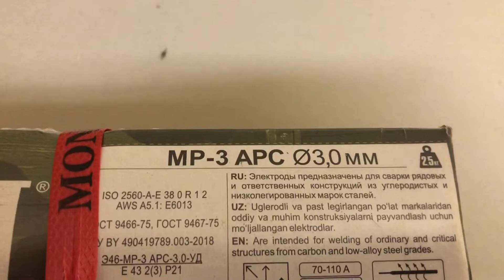Электроды МР-3 ф3 мм (упаковка 2.5 кг) ТМ Арсенал в СНАБМИНСК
Электроды МР-3 ф 3мм (уп. 2,5 кг) ТМ Арсенал (Артикул: 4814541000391) Код товара: 10105315 в Минске

Электроды МР-3 АРС предназначены для ручной дуговой сварки конструкций из углеродистых марок сталей по ДСТУ 2651/ГОСТ 380-2005 (Ст 0, Ст 1, Ст 2, Ст 3) всех степеней раскисления - "КП", "ПС", "СП" и ГОСТ 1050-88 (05кп, 08кп, 08пс, 08, 10кп, 10пс, 10, 15кп, 15пс, 15, 20кп, 20пс, 20).
УСЛОВИЯ ПРИМЕНЕНИЯ
Коэффициент наплавки - 8,0-9,0г/А.ч. Расход электродов на 1 кг наплавленного металла - 1,7 кг.
Предназначены для сварки угловых, стыковых, нахлесточных соединений металла толщиной от 3 до 20 мм. Электроды диаметром от 2,5 до 4 мм пригодны для сварки во всех пространственных положениях; диаметром 5 мм - для сварки в нижнем, горизонтальном на вертикальной плоскости и вертикальном "снизу-вверх" положениях.
Сварку электродами МР-3 АРС необходимо выполнять постоянным током любой полярности или переменным током от трансформатора с напряжением холостого хода не менее 50 В.
ОСОБЫЕ СВОЙСТВА
Электроды МР3АРС обеспечивает легкое перекрытие зазоров;
Высокий уровень сварочно-технологических свойств, легкость ведения процесса сварки, повторного зажигания дуги при постанове прихваток;
Высокий товарный вид швов;
Хорошая отделимость шлаковой корки;
Допускается сварка удлиненной дугой по окисленной поверхности;
Хорошие санитарно-гигиенические показатели
ПРОКАЛКА ПЕРЕД СВАРКОЙ
При нормальных условиях хранения не требуют прокалки перед сваркой; в случае увлажнения сушка перед сваркой: 150+10°С 40-60 мин.